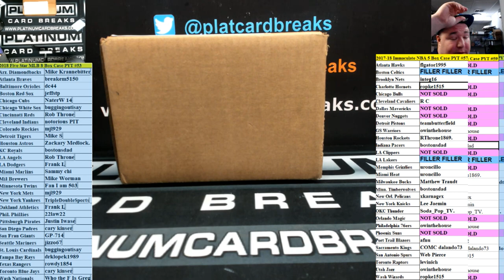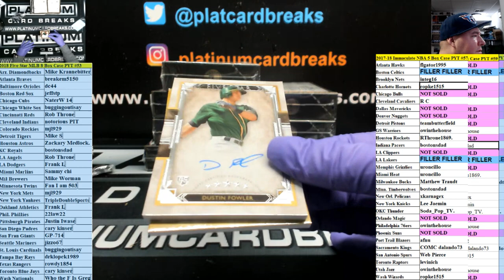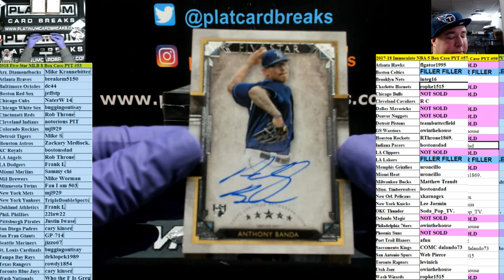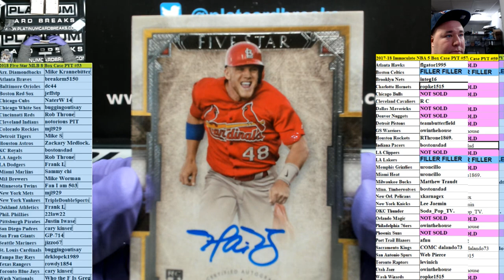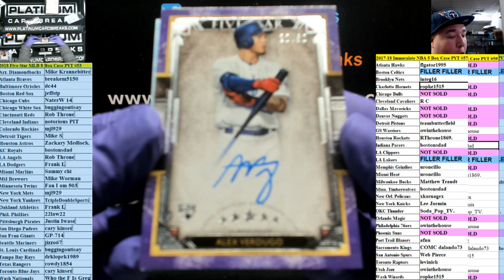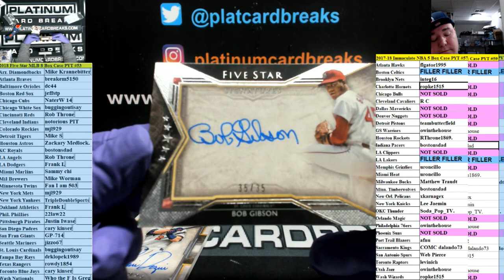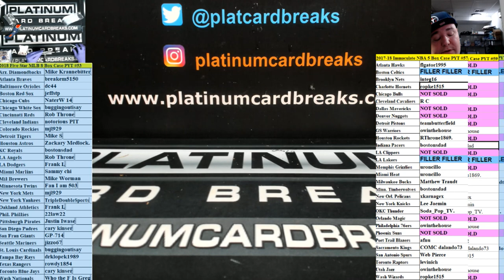2018 Five Star MLB 8 Box Case PYT #53